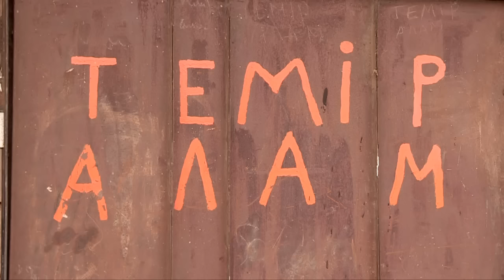Кто занимается скупкой цветного металла в Шымкенте?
Сдал автомобильный аккумулятор в пункт приема цветного металла - распишись и оставь данные. На таких условиях предлагают работать прокуроры и полицейские шымкентским предпринимателям. Представители Абайской прокуратуры совместно с Местной полицейской службой Абайского района в рамках программы «Безопасный город» провели встречу с предпринимателями. Главная цель - снижение преступности.